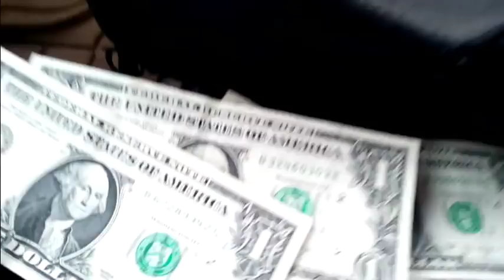Numeros para HOY 20 NOVIEMBRE del 2017 Loterias Mundiales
Numerologos
la mejor numerologia